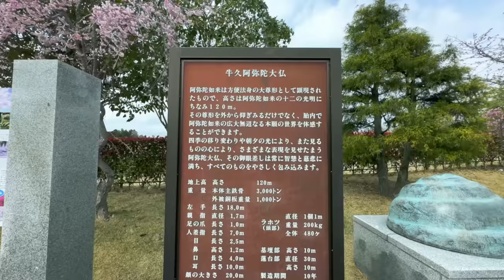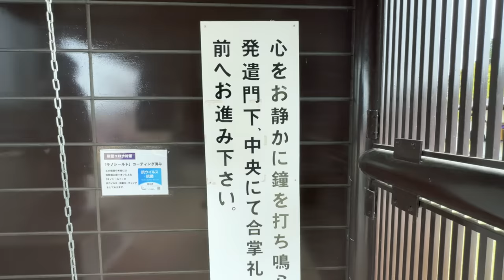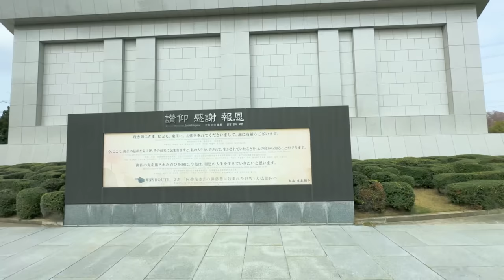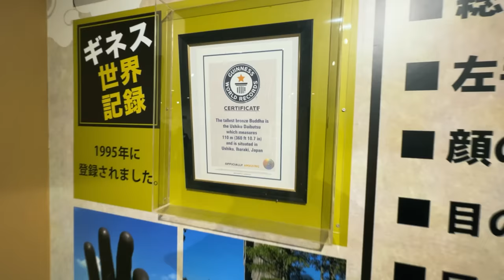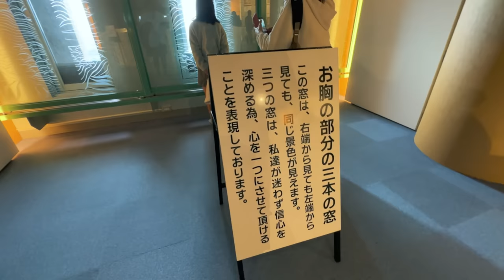老蓮咁大個佛像。日本牛久大佛。｜日常EXTRA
根據之後上網資料搜集，而家全球最大既雕像係印度... 200幾米。